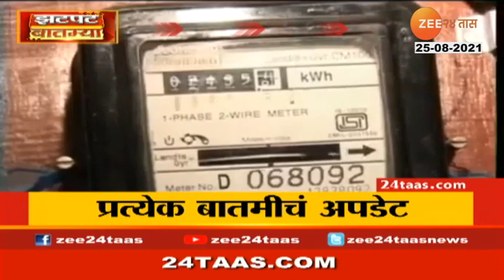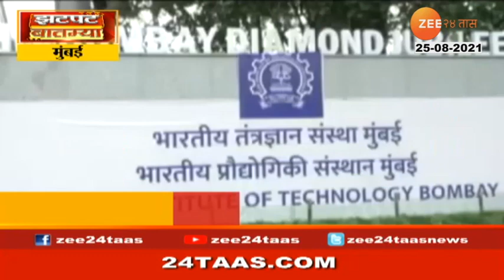झटपट बातम्या | 25 ऑगस्ट 2021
Zatpat Batmya - Morning | 25 August 2021